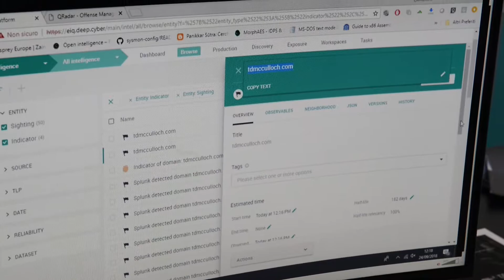Cybertech 2018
Roma Convention Center - La Nuvola ha ospitato CyberTech Worldwide